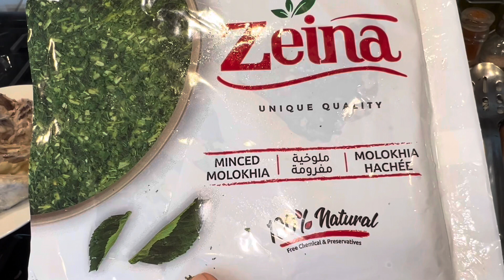عداء اليوم كان ملوخيه وكمان شوشبرك |سفره مع سمر